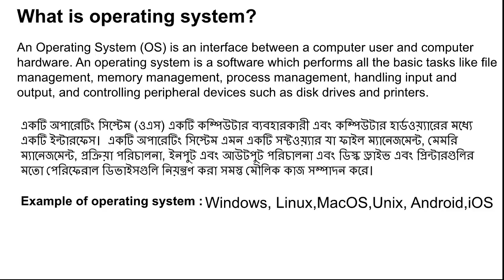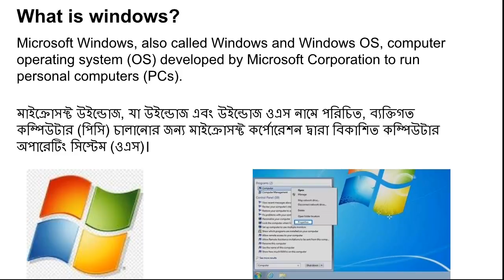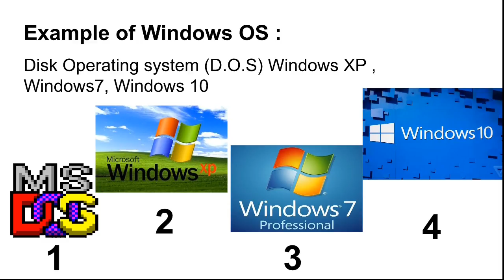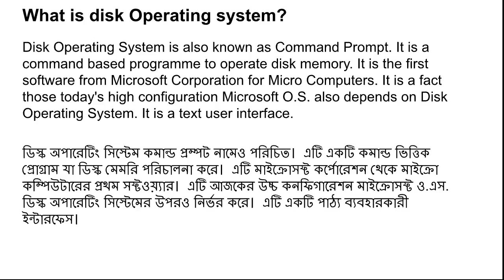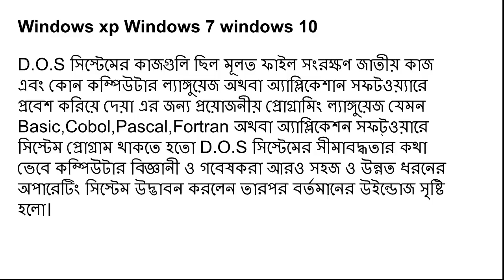What is Operating system? Windows,Linux,Mac